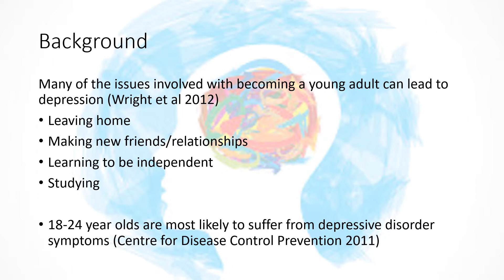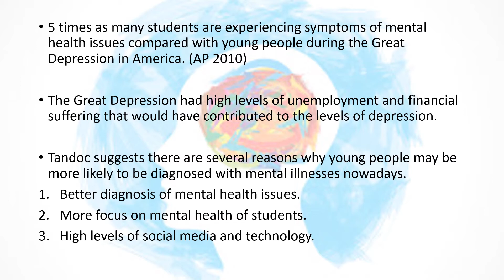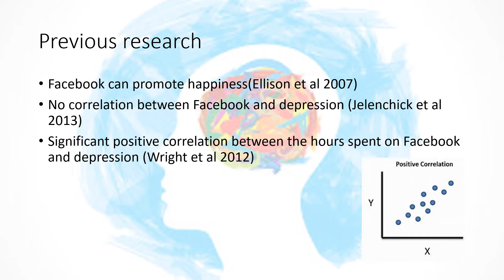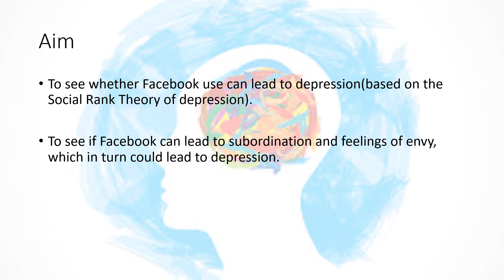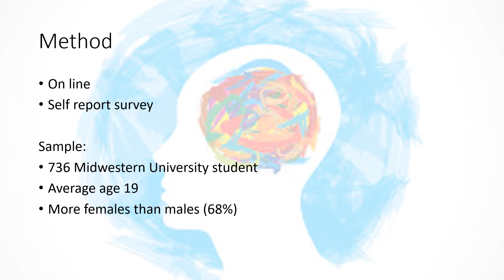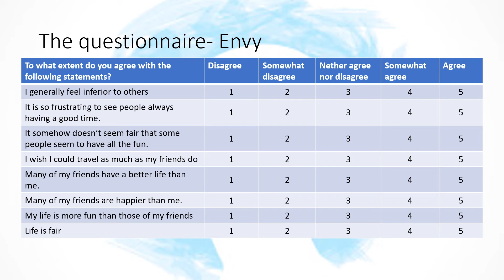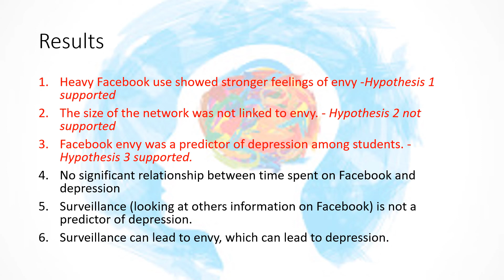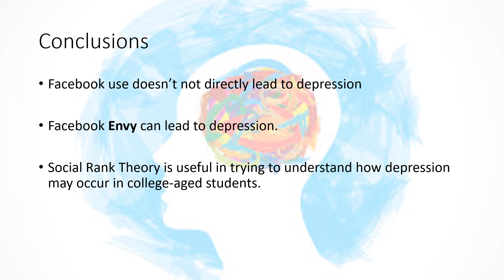Tandoc, Ferrucci and Duffy (2015), is Facebook depressing?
Revision video for the Tandoc study looking at Facebook Envy and depression.